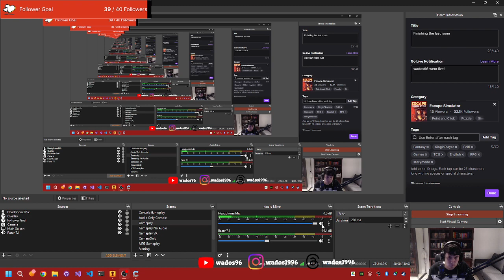Finishing the last - Escape Simulation Stream 9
This stream I finished up the last of the studio created escape rooms.